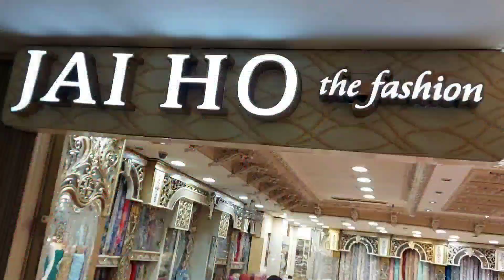Pasar Baru Bandung 2022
Pasar Baru Bandung 2022 Pertokoan Semua 95% sudah Buka Dan Pengunjung Mulai Berdatangan Dari Lokal Jawa Barat Dan Dari Daerah Kota lain jg Sudah Mulai Masuk Sebagian jg dari Luar indonesia 1 2 3 sudah Berkunjung di Bulan Januari ini
Harapan Pedagang Bisa Lebih Ramai lagi Pengunjung
dari Berbagai Daerah Dari indonesia maupun Mancanegara laib nya

Semoga Pasar baru Bandung Berjaya lagi Sepwrti Thun2 sebelum nya
 JADI FAVORIT WISATA BELANJA DARI BERBAGAI MANCANEGARA
yg Melihat Vidio ini Silan Jika ada pertanyaan Mengenai Wisata maupun Belanja Bisa Di tanyakan Di komentar
sebisa mungkin kami akan Membantu informasi Seputaran Pasar baru bandung khususnya
juda Kota bandung